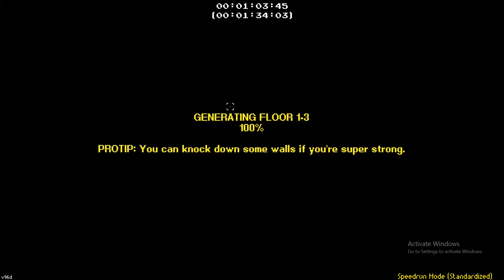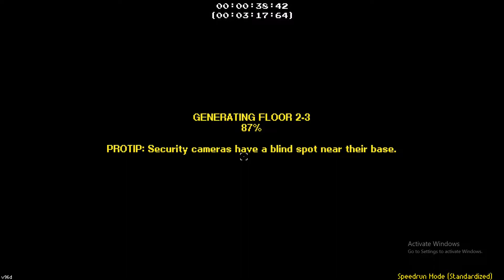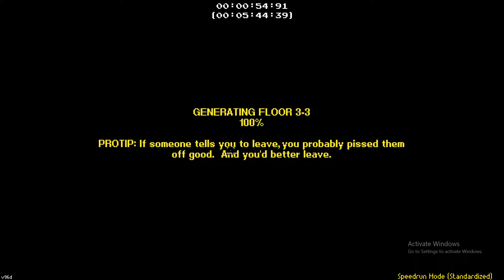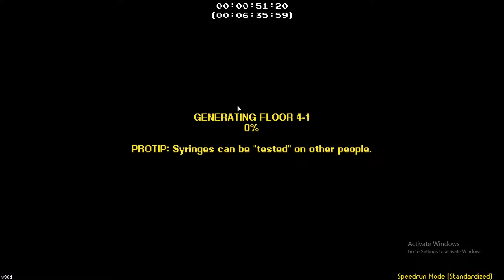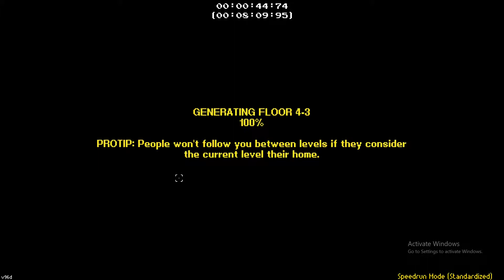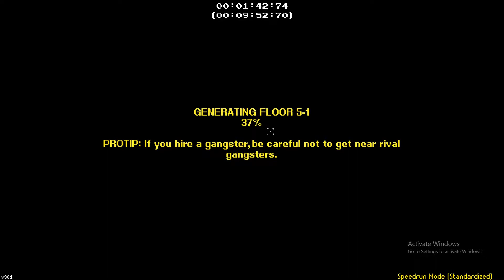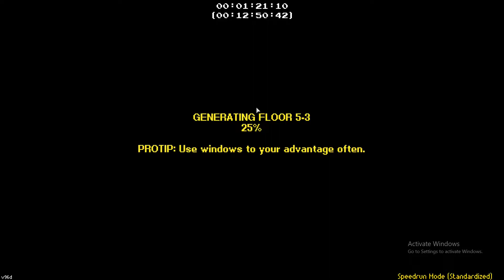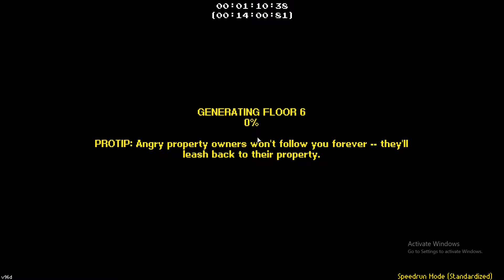streets of rogue any% 15:22 normal no ssa